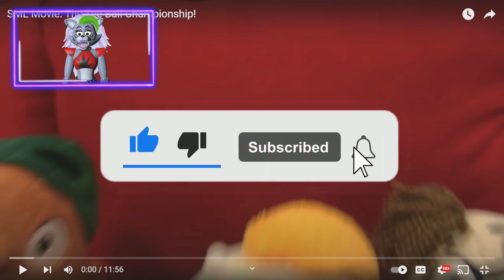Roxanne Wolf REACTS to SML Part 37